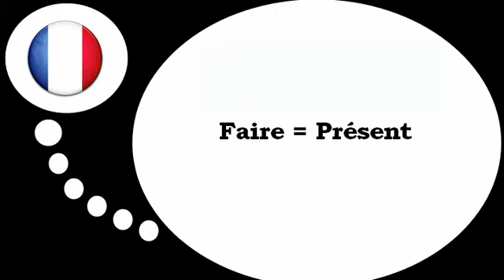שיעורי צרפתית חינם = הפועל = לעשות =בלשון ההווה